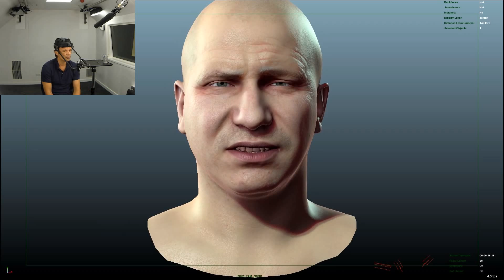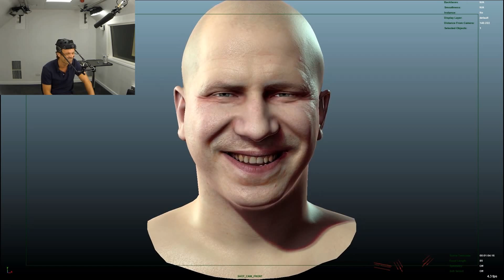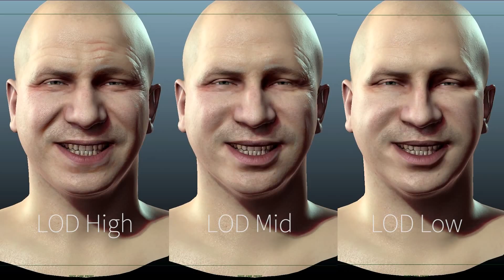Rapid-preview game rigs (playblast): 3lateral/Cubic Motion/Side.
3lateral's latest game-engine-ready rigs are great, and they're fast. . We tried one with our animation process (tracking and solving with iterations by our talented animators - no, this isn't real time - not just yet anyway!). This is just a playblast in the Maya viewport, but we think it looks pretty neat. Viewport performance is controlled by the LOD and shader selected. Audio by Side (London). Thanks guys! SIDE Credits: Actor: Alec Newman Casting Director: Martin Vaughan Writer & Performance Director: Mark Healy Voice & Facial Capture: SIDE London Studios. Cubic Motion: Nicole Mustoe - Lead Facial Animator, David Barton - Production Supervisor, Steve Caulkin - Technical Supervisor, Shane Ainsworth - Motion Tracker, Reece Thomas - Motion Tracker, Amy Davis - Editor